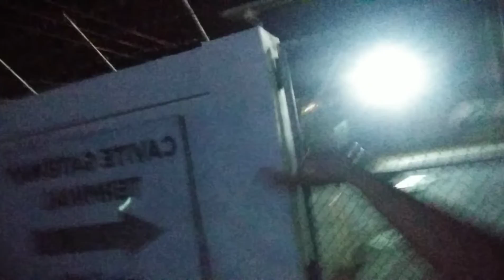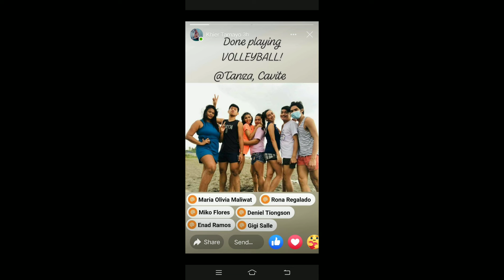Beach Volley at Tanza Cavite